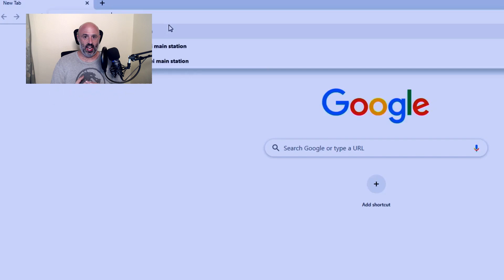My Week In Horror - 2023 01 (Horror Bathroom, Rumah Kuntilanak, Late Night Ride, C144)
I'm back with new content. A weekly show about the horror movies I watched this week!

00:00 Intro
01:31 Rumah Kuntilanak
06:22 Late Night Ride
11:51 C144 Human X Nature
19:09 Horror Bathroom